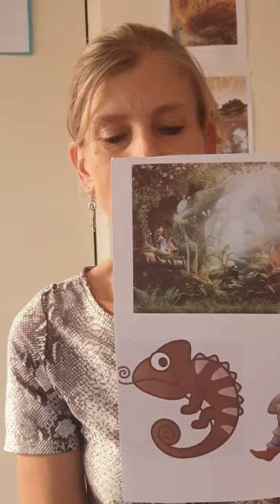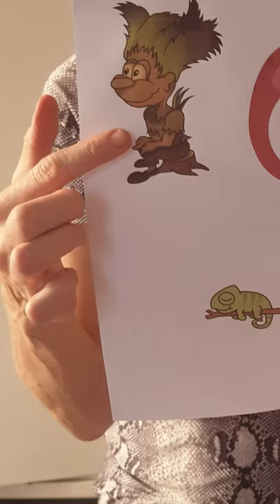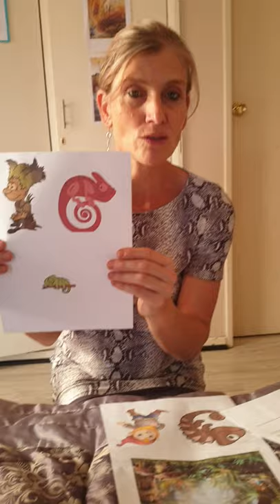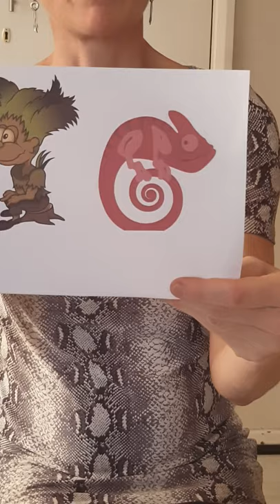Video 83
Storietyd! 4/5/2020